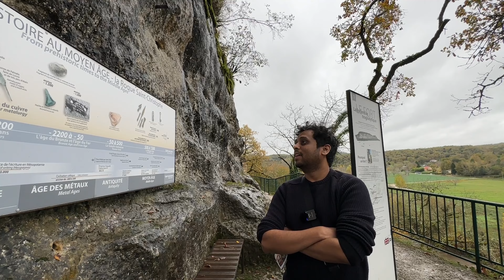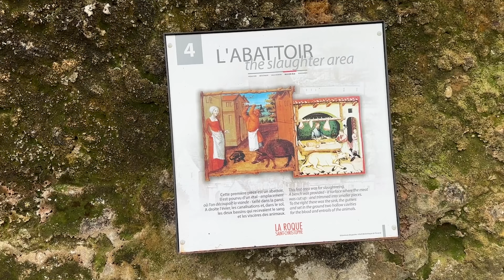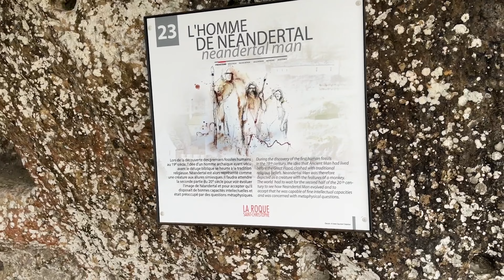13 Nov 23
Part 1 of Sangita and Akshay's exploration of the Dordogne region in France, Watch them explore the countryside of Dordogne and an extremely informative walk-through of the Troglodytes of La Roque Saint Cristophe.

Watch till the end to find out our AirBnb which was literally in the middle of nowhere!